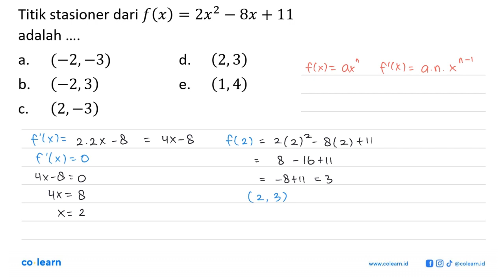Titik stasioner dari f(x) = 2x^2-8x+11 adalah ....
Topik atau Materi: Nilai Maksimum dan Nilai Minimum Fungsi - Turunan - KALKULUS - Matematika Kelas 11 SMA -

00:00 : Bedah Soal
01:00 : Konsep, rumus dan pengertian Nilai Maksimum dan Nilai Minimum Fungsi
01:18 : Langkah penyelesaian soal
00:50 : Jawaban akhir
01:20 : Penutup